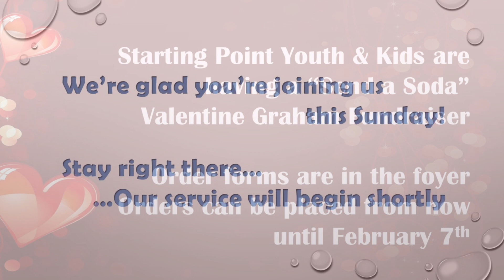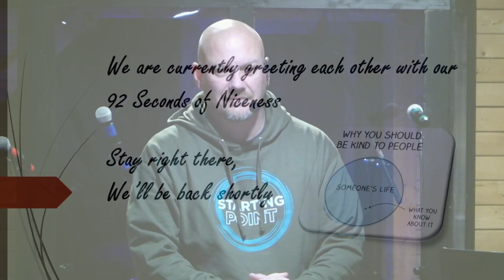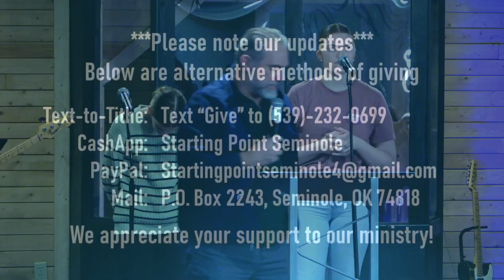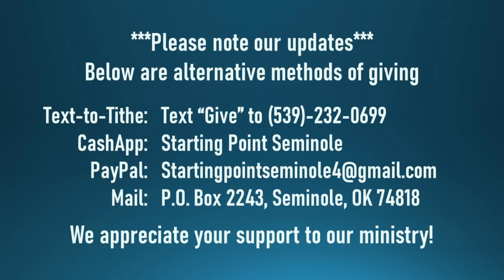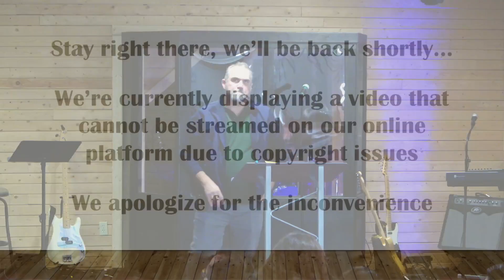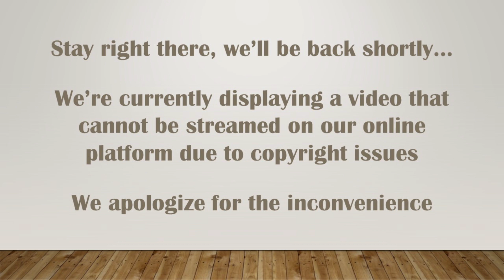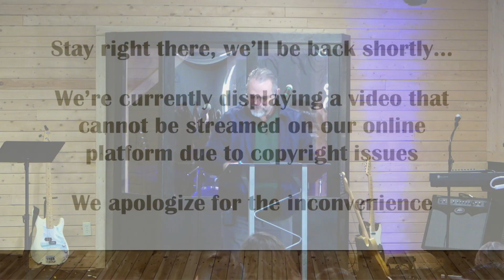Time for a Riot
Pastor Jeff Nance